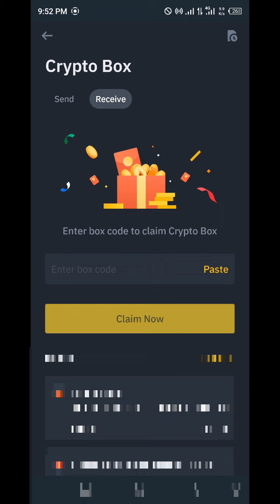Binance BTTC Code Free Code Today New Code 2023